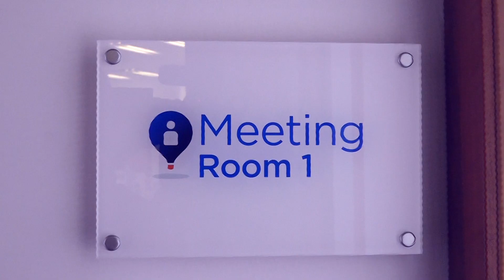Real Estate - Sergio Soresi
Remax Prime Milano